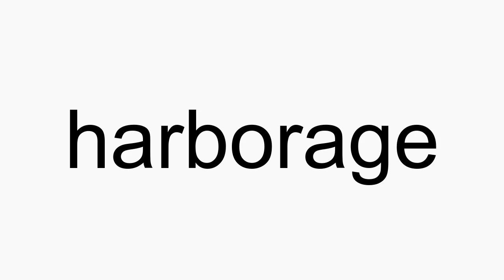How to pronounce harborage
harborage American English pronunciation. How to pronounce harborage correctly. How to say harborage in proper American English.